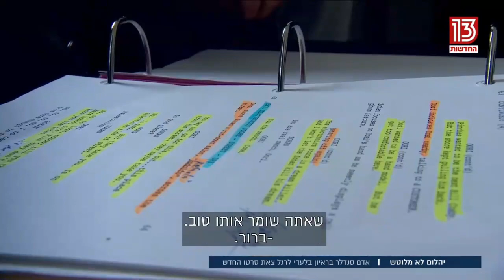אדם סנדלר בראיון על היהדות והמועמדות לאוסקר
אדם סנדלר השחקן ההוליוודי שמעולם שמעולם לא הסתיר את יהדותו, מספר בריאיון לנריה קראוס על המורשת שעליה גדל, על הדאגה מעליית האנטישמיות בעולם, על האפשרות לזכות באסוקר בפעם הראשונה וגם איזו מילה עברית חייבת להיאמר לפני שמתחילים לצלם.

נריה קראוס - Neria Kraus
שישי עם אילה חסון